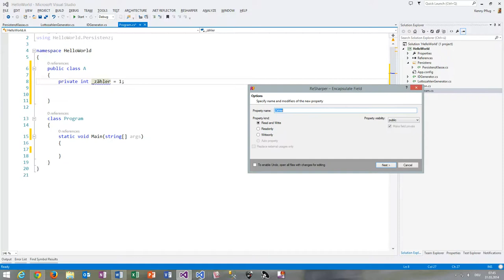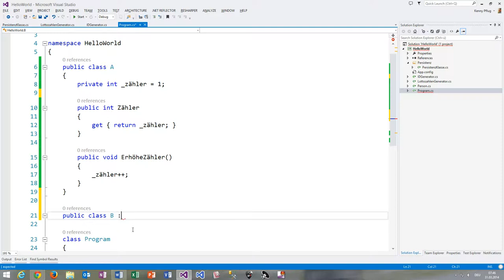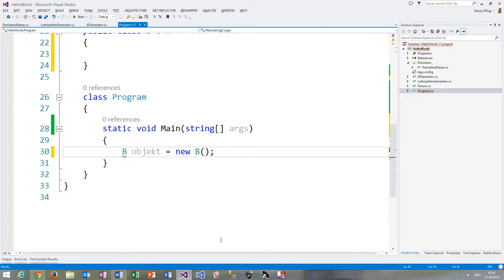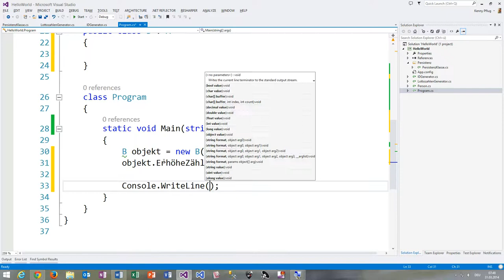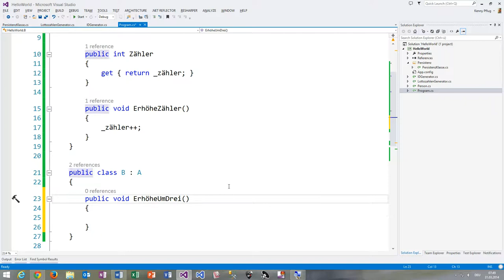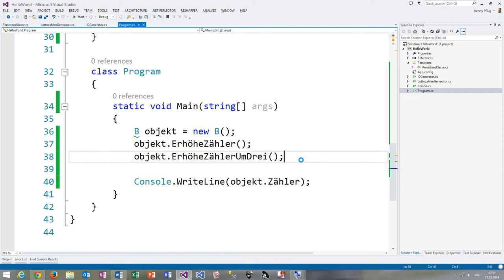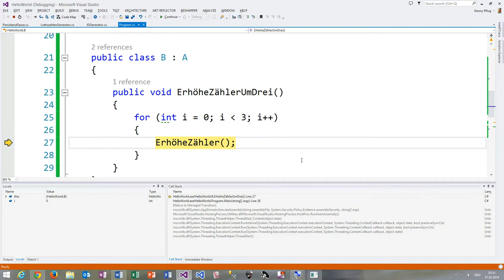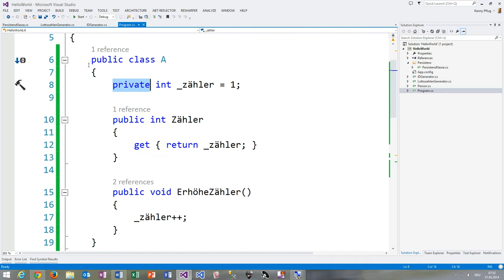34 Grundlagen der Klassenvererbung in C#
In diesem Video schauen wir uns an, wie man eine Klasse von einer anderen Klasse ableitet und welche Konsequenzen dies nach sich zieht.